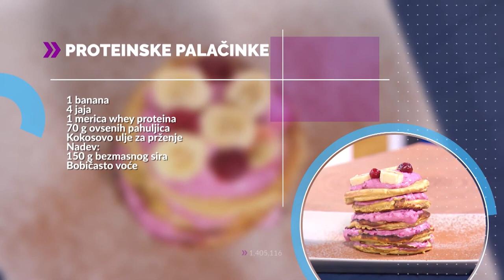Nemanja Milović: Tajne ishrane i treninga | Zdravije poslastice | GASTRO MAESTRO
Mišići ne mogu napredovati ukoliko nemamo adekvatnu ishranu, adekvatan trening i dovoljno odmora. Nemanja Milović, fitnes trener i predavač, otkriva tajne ishrane i treninga

Gledajte nas 🤩
📺iris (109)
📺Supernova (9)
📺Orion (7)